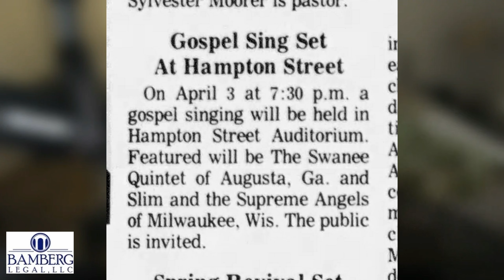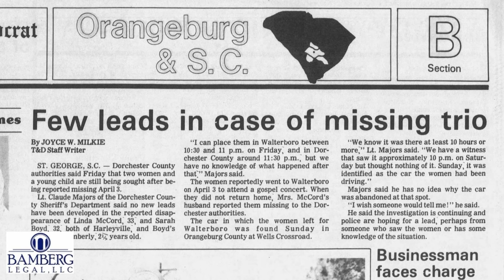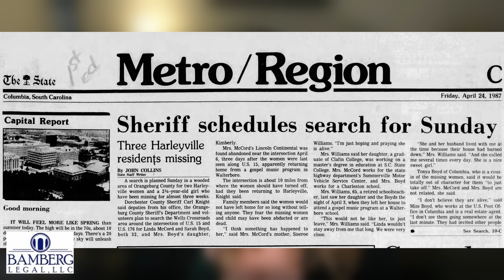Thirty Six Years, No Answers - The Gospel Trio Unsolved Carolinas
Scrolling through the databases of missing people in North and South Carolina can be a daunting task. The available information on these cases is limited, usually outdated and often confusing or contradictory. Some stories haven’t been touched for years, begging the question: What happened to these people?

Did they just disappear? If so, how? Did some of them want to disappear? Did someone want some of them to disappear? Or did something even more sinister happen to them?

The case of Sarah W. Boyd, Kimberly Boyd and Linda McCord – briefly referenced in the introduction to this series – is no different. Well, except for one notable exception. The three females – two women and a young child – disappeared together, vanishing without a trace shortly before midnight on April 3, 1987.

More than thirty-six years have passed since that night … with no answers.